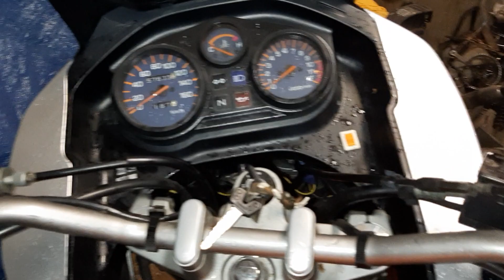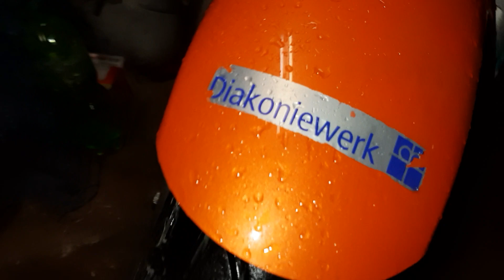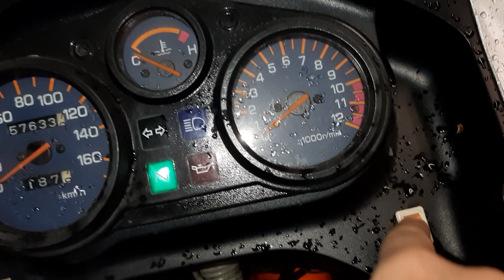Konečně pořádná motorka! Ježíšek se zbláznil, ale na fichtla nemá 🤪STOdvacítkář 🤪